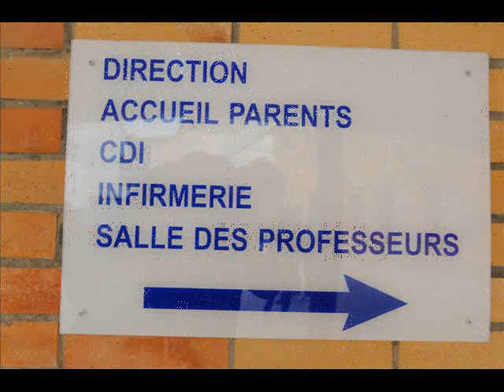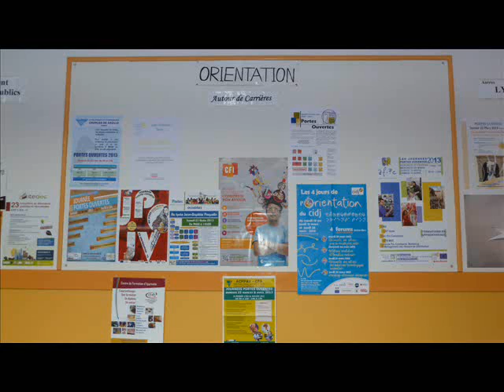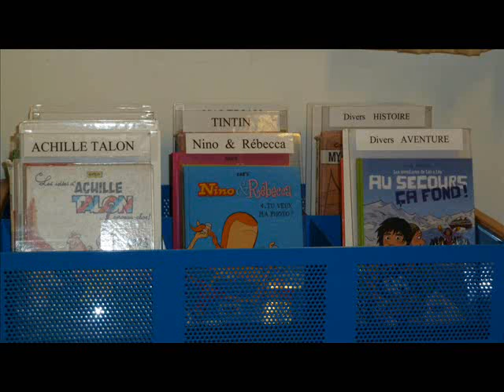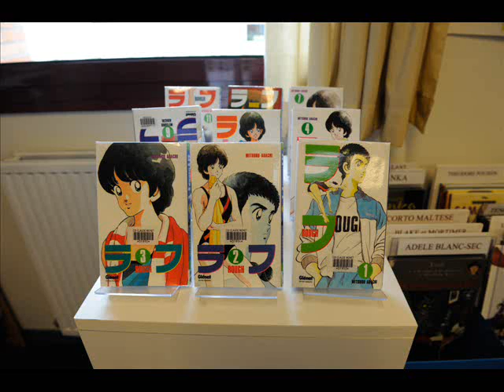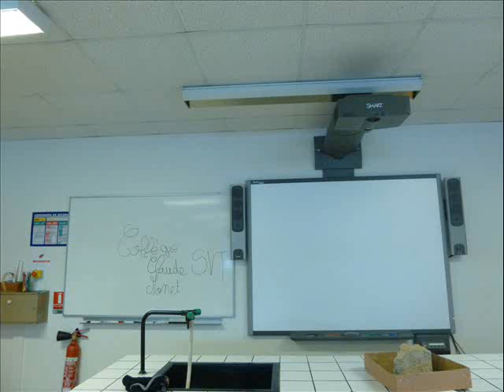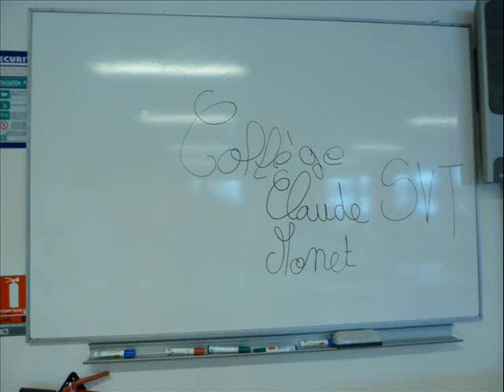Diaporama du Collège Claude Monet de Carrières sous Poissy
Diaporama du Collège Claude Monet de Carrières sous Poissy réalisé lors de l'atelier informatique par des élèves de 4ème.